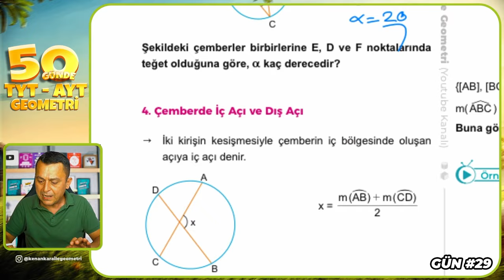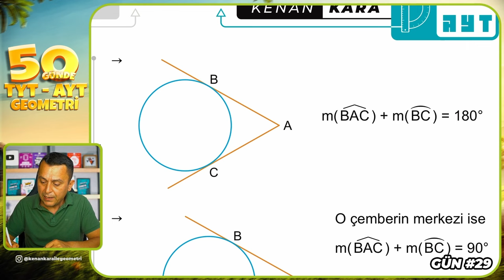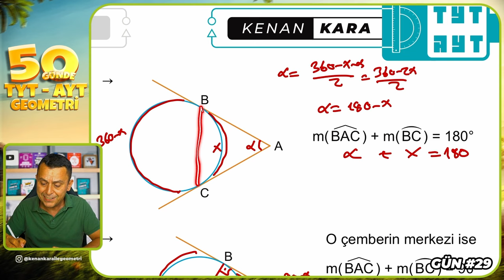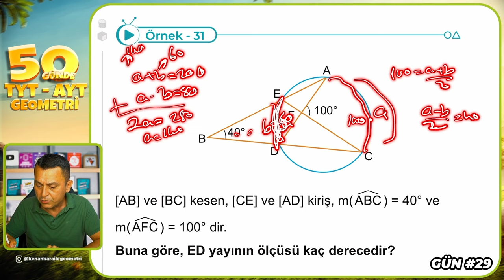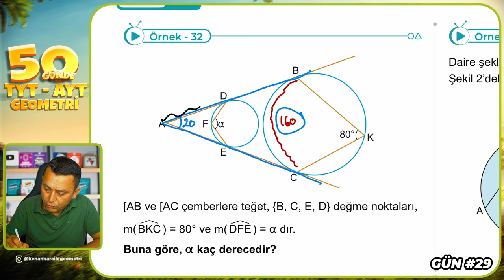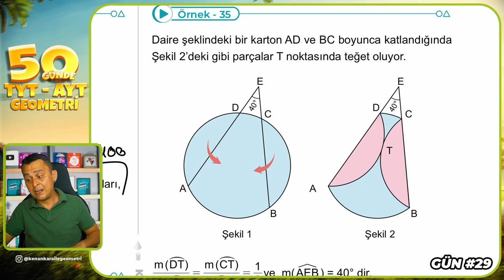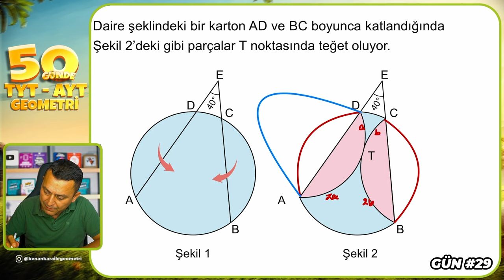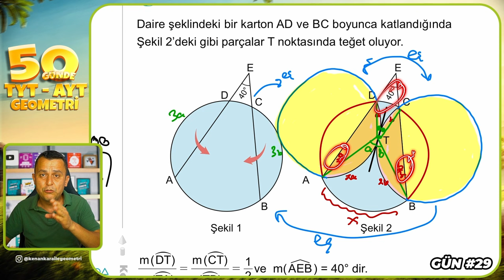Çemberde Açı 3 | 50 Günde TYT - AYT Geometri Kampı 29.Gün | Kenan Kara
🔷KİTAPFONİ
📌Video Ders Kitabı ve Soru Bankası Seti